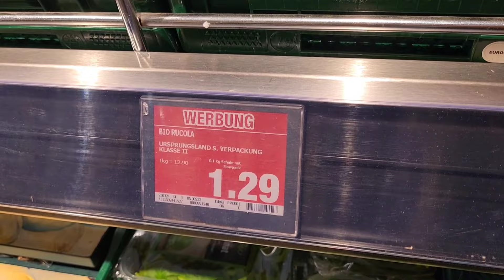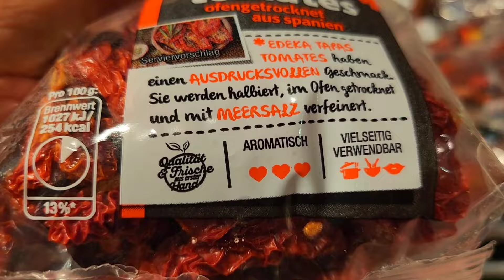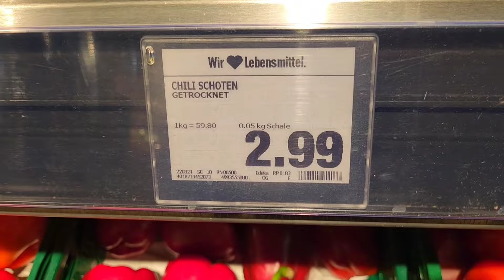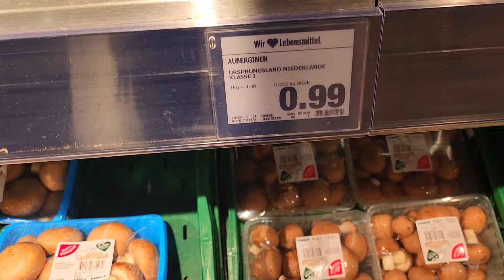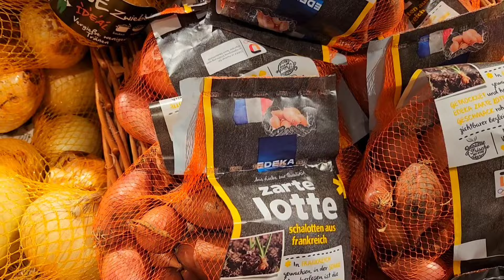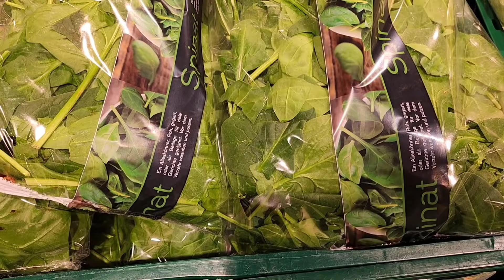كل حاجة موجوده فى السوبر ماركت مع اننا فى الشتاء فى ألمانيا 👍